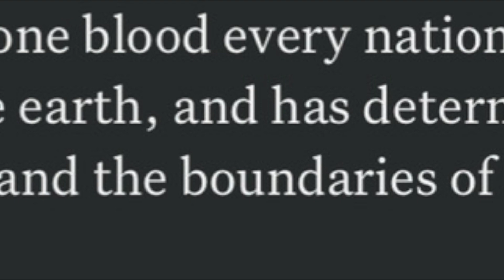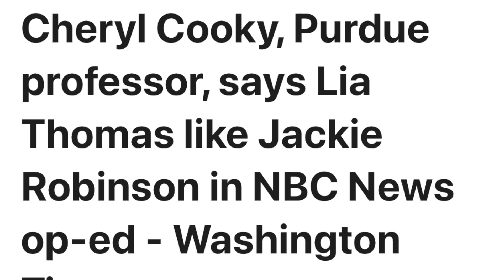Lia Thomas is not Jackie Robinson because he is destroying women's swimming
Lia Thomas is not Jackie Robinson.  A Purdue professor published an op-ed in NBC News arguing that Lia Thomas is a trailblazer akin to Jackie Robinson.

That is offensive.  Jackie Robinson had the weight of an entire race of ppl on his back when we broke the color line in baseball.  He was not only fighting for inclusion in baseball, he was fighting for inclusion in America.

Lia Thomas is not fighting for anything.  Instead, he is destroying women's swimming.  He is taking away opportunities from women who have dedicated their lives to the sport of swimming, to see it all come crashing down because a biological male chose to transition.

Instead of affirming Lia Thomas, we should be providing him with the counsel and guidance needed to deal with the gender dysphoria that he is experiencing.

To compare Lia Thomas to Jackie Robinson is an insult to the legacy of Mr. Robinson and all that he endured.

Biblical Conservative View.  We are not victims.  We are empowered for greatness.